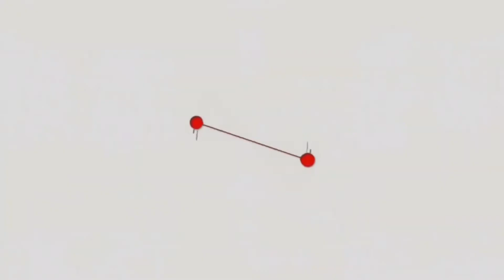संसदमा गगनको गर्जन : रन्थिएका के पी ओलीलाई बोल्न दिनुपर्छ